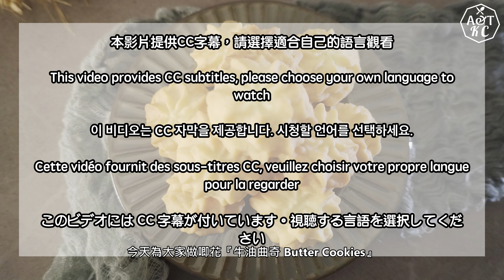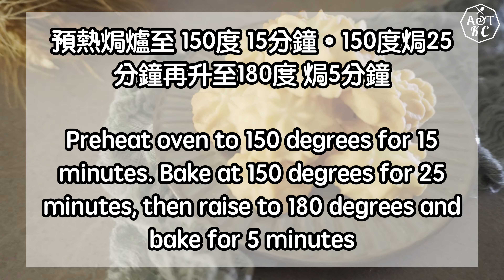Butter Cookies 牛油曲奇/唧花曲奇 | 超鬆化 、入口即化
Butter Cookies 牛油曲奇
份量recipe：

牛油 butter 100g
低筋麵粉low gluten flour 98g
糖粉icing sugar 45 g
鹽salt 2g
粟粉corn starch 22g

** 以上份量可做約24塊牛油曲奇 **

如果你喜歡我的視頻, 請給本片一個like, 並點擊那個大紅色的訂閱按鈕 謝謝。